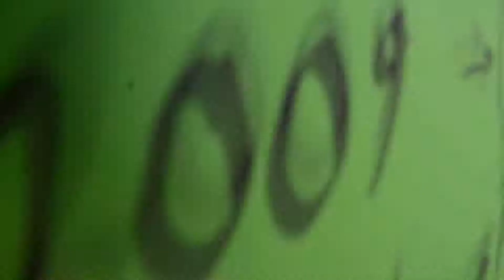Kadınlar İstanbul Sözleşmesi için Bodrum'u ayağa kaldırdı